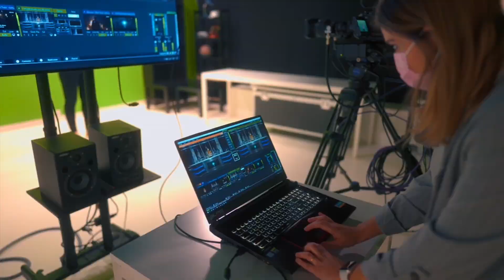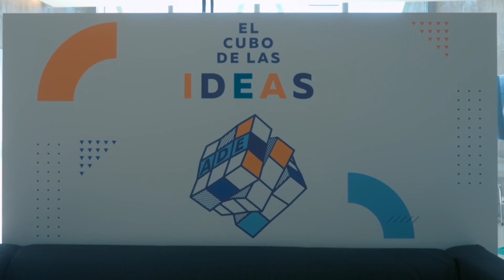FINAL MASCULINA PADEL CAU 2021 (1 parte)